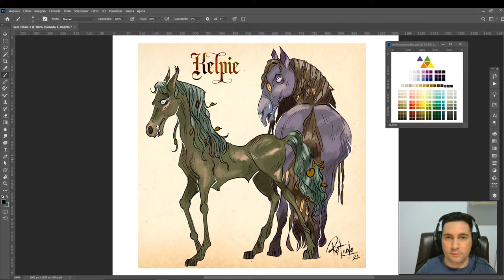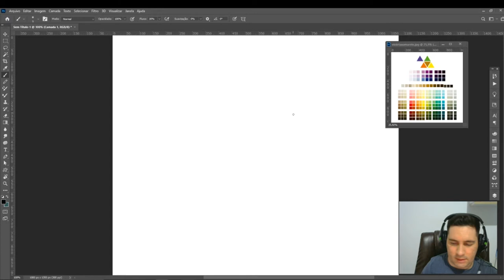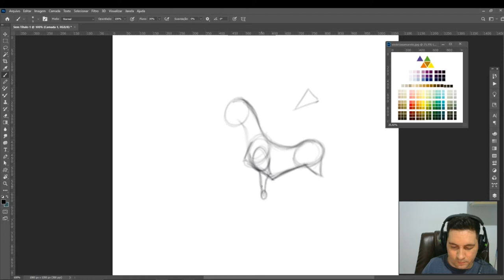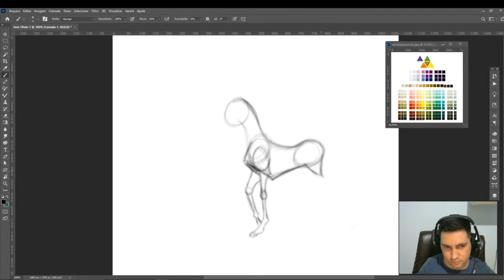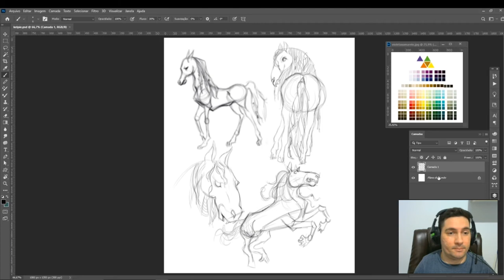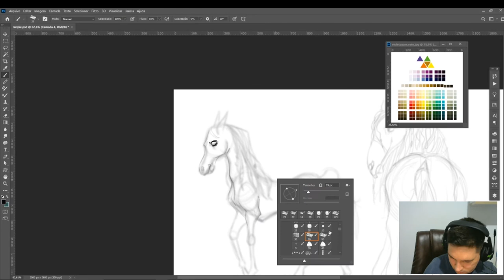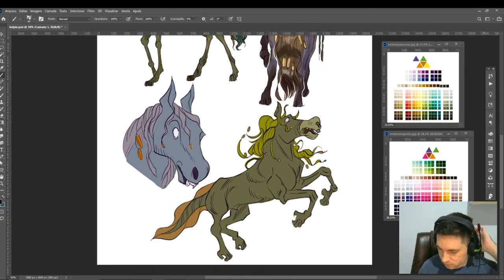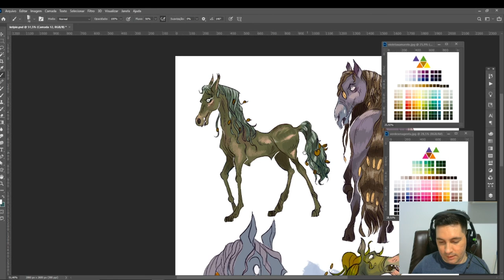Kelpie, O Cavalo dos pântanos! Character design passo a passo!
Hoje vamos falar do Kelpie, e aproveitar para fazer uns characters designs do zero!

Músicas de fundo:
- The Butterfly. Kid on the Mountain - by Sláinte